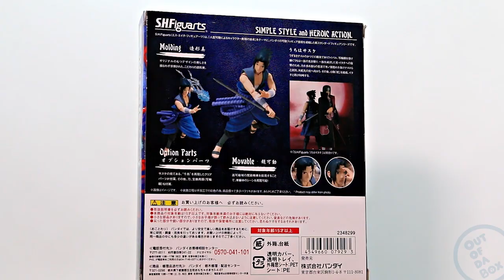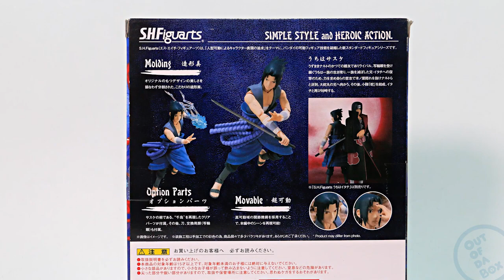Sasuke Uchiha (Itachi Battle) - S.H.Figuarts | Out of da Box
Descripción:
En esta edición de Out of da Box, les traemos la revisión de la figura de Sasuke Uchiha versión Itachi Battle de los S.H.Figuarts. La pieza muy pronto estará a la venta por parte de Distribuidora Animexico (DAM).